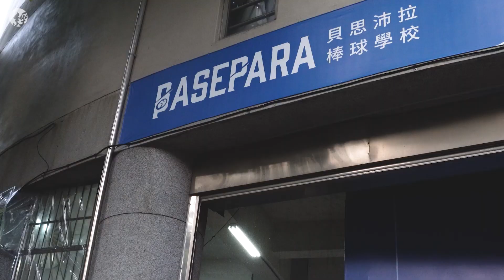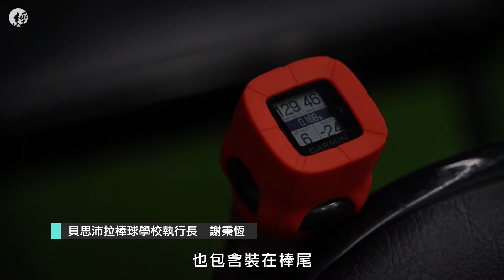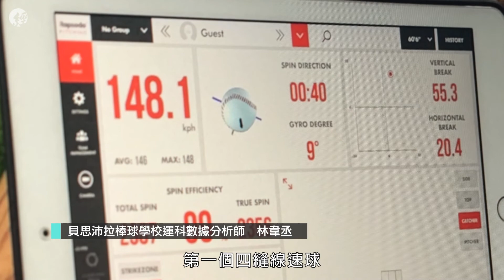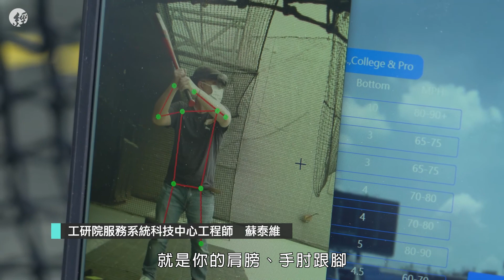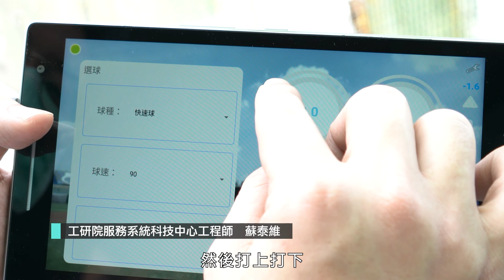運動如何成為兆元產業 直擊中職選手的神秘訓練儀器 運動也能很科技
中華職棒4月2日開打⚾️，想知道中職球員平時訓練，用了什麼黑科技嗎？

經濟日報團隊這次帶你直擊新北市泰山的貝思沛拉棒球學校，更前進台灣科學重鎮工研院一探究竟🧐。

直擊🔍貝思沛拉棒球學校

⭐️要價20萬的神秘儀器如何替選手訓練？
⭐️誰說年輕人不能當教練！數據分析師用數據找出選手弱點。

直擊🔍工研院

⭐️當一日鈴木一朗！體驗工研院自行研發的「智慧棒球訓練系統」
⭐️運動科技發展速度快，2030年可能成為兆元產業？

隨著科技越來越進步，當運動與科技結合，不只讓選手更有效率進行訓練，運動科技帶來的高質化服務，創造無限商機。

00:00帶您直擊棒球學校
01:10各種黑科技一次看
01:58解密投手的魔球
03:08台灣運動科技的搖籃，工研院
04:25運動科技產業如何上兆